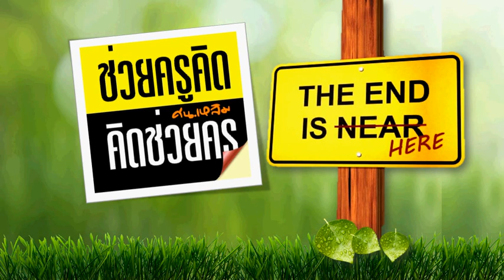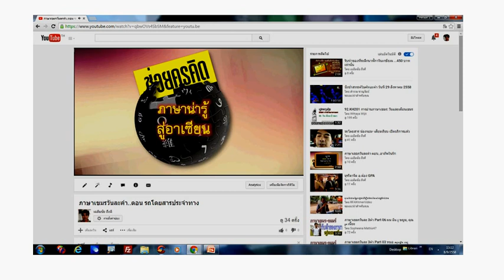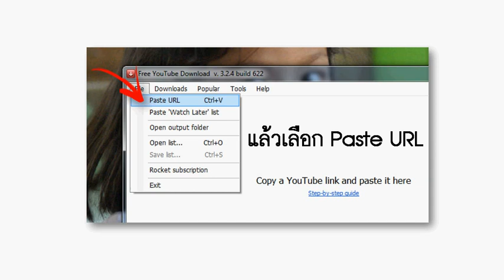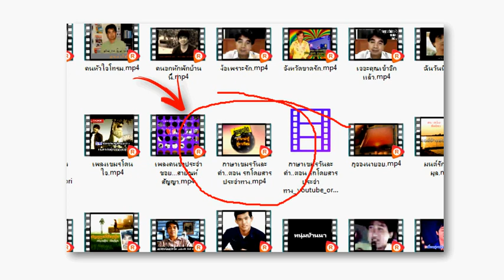สาธิตการดาวน์โหลดสื่อจากยูทูบ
โดย เฉลิมชัย ถึงดี ศน.สพป.สุรินทร์ เขต 3